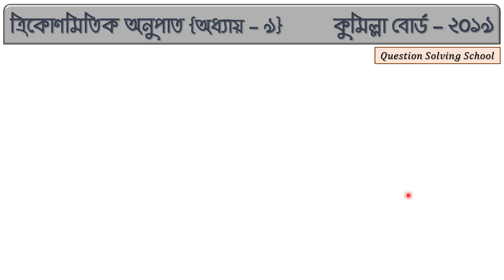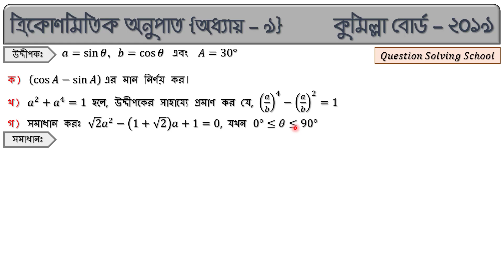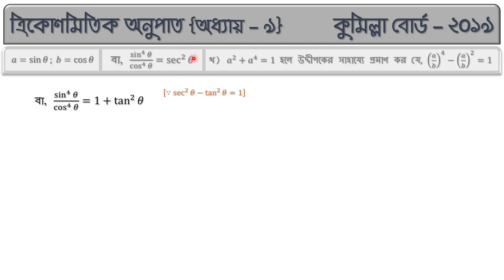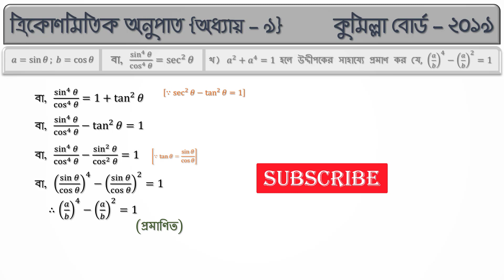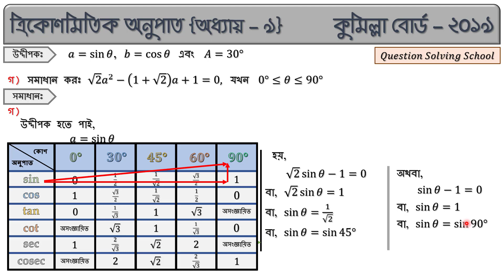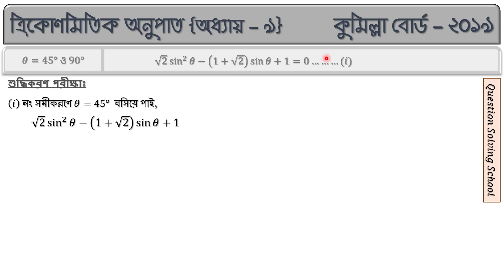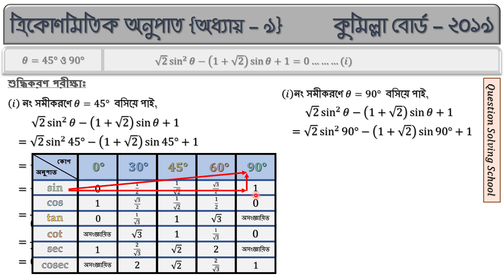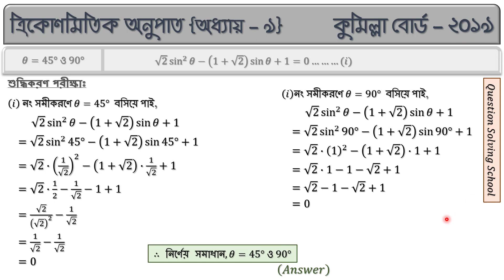কুমিল্লা বোর্ড - ২০১৯ // SSC Board Question Solution \\ Math Chapter - 9 (ত্রিকোণোমিতিক অনুপাত)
In this vedio I discussed about SSC Board Question Solution Comilla Board 2019 //Math Chapter - 9 (ত্রিকোণোমিতিক অনুপাত)//... Stay tuned with my channel and get all SSC Board Question Solution of 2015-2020 gradually.

Video link::
1.Introduction